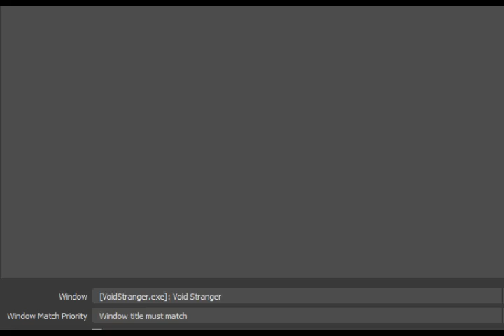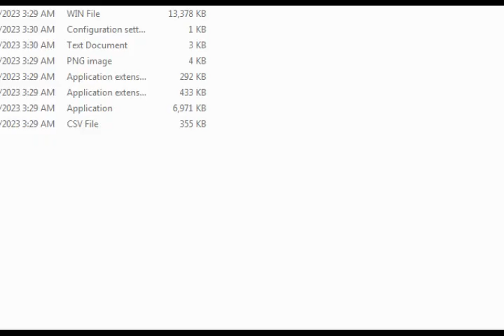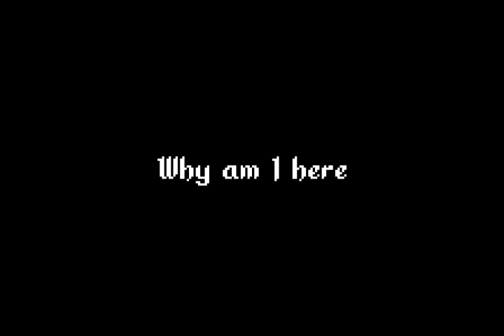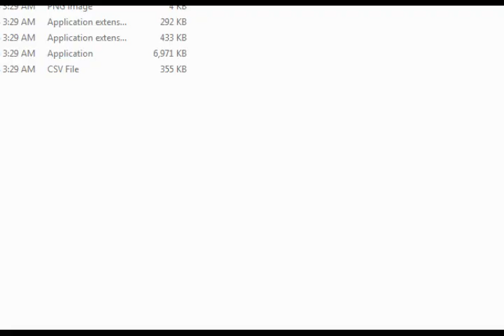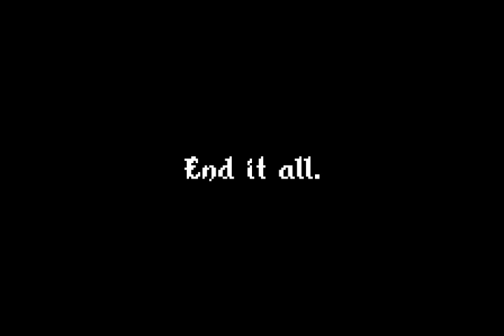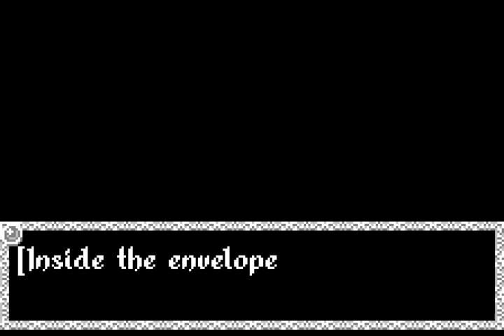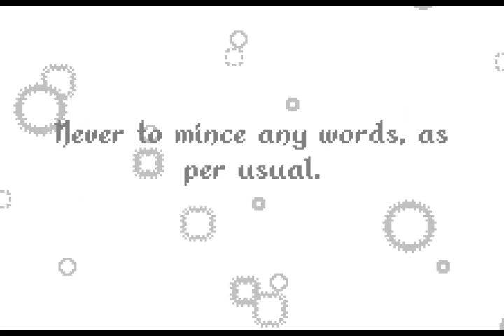Void Stranger PC Full Story Lore Out Of Order Part 3